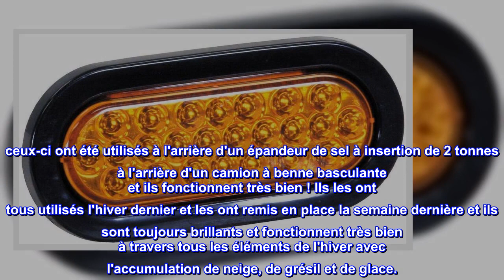Bon produit - Buyers Products SL65AO Lampe stroboscopique encastrée ovale à DEL 15,2 cm Ambre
Stroboscopes encastrés à LED : cette lampe stroboscopique à LED ovale de 15,2 cm dispose de 24 LED à économie d'énergie qui peuvent clignoter six fois par seconde, et est livrée avec un œillet et une prise PL-3 pour l'installation.
Lumineux et robuste : avec une plage de puissance de 12 à 24 V, cette pièce a un boîtier en plastique résistant aux chocs et est classée IP67 pour la résistance à l'eau et à la poussière ; Il est également classé SAE J595 classe 2. Ne pas utiliser comme feux de recul.
Plus que de simples pièces : de l'équipement de neige et de glace aux boîtes à outils, en passant par l'hydraulique, le remorquage, le matériel de camion et de remorque et nos produits d'éclairage innovants, c'est incroyable ce que Buyers Products peut faire pour votre camion
Nous faisons les choses de la bonne manière : nous concevons des produits comme nous les construisons pour nous-mêmes, parce que nous le sommes. Nos équipes sont composées d'ingénieurs et d'experts qui savent rendre un produit exceptionnel
Durable et fiable : fondée en 1946, Buyers Products est devenu un leader dans l'industrie de l'équipement de camion grâce à notre engagement envers le service client, l'innovation et la valeur dans notre gamme de produits.
Buyers Products Le voyant d'avertissement stroboscopique encastré à DEL ovale de 15,2 cm a 24 DEL et est classé SAE J595 classe 2. Il dispose d'une plage de puissance de 12 à 24 V et d'un boîtier en plastique résistant aux chocs. Disponible en clair ou ambre avec un motif stroboscopique à six flashs, la lumière comprend un œillet et une prise PL-3 pour l'installation. Les luminaires sont classés IP67 pour la résistance à l'eau et à la poussière et bénéficient d'une garantie de 5 ans.

Grandes lumières
ceux-ci ont été utilisés à l'arrière d'un épandeur de sel à insertion de 2 tonnes à l'arrière d'un camion à benne basculante et ils fonctionnent très bien ! Ils les ont tous utilisés l'hiver dernier et les ont remis en place la semaine dernière et ils sont toujours brillants et fonctionnent très bien à travers tous les éléments de l'hiver avec l'accumulation de neige, de grésil et de glace.